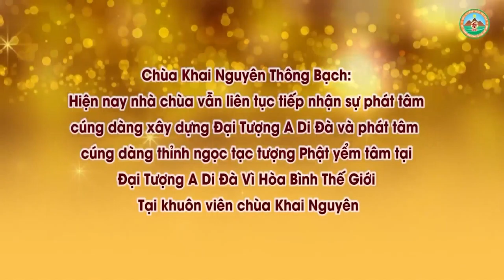Thường Bị Bóng Đè Và Hay Nằm Mơ Quan Hệ Với Một Người Đàn Ông Là Bị Thế Nào! Đ,Đ Thích Đạo Thịnh, Ph